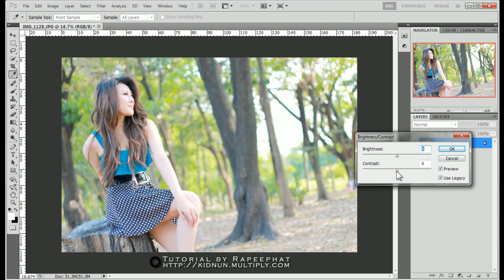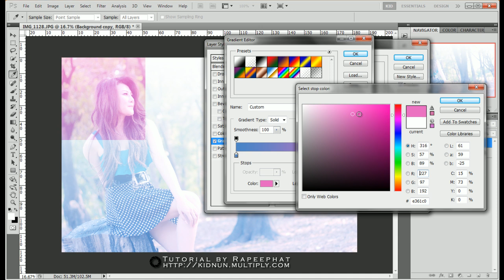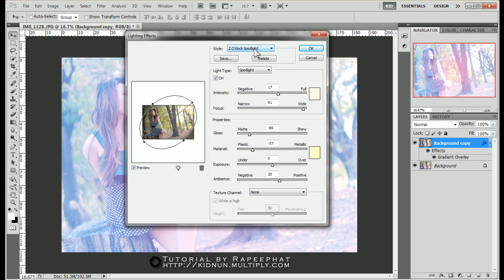สอน Photoshop : ทำภาพโทนสี Pastel - by Sync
การทำภาพโทนสี Pastel โดยโปรแกรม Adobe Photoshop

มีเทคนิค/ความคิดเห็น/ข้อสงสัย อะไรเพิ่มเติม โพสต์ไว้ได้เลยนะครับ
Tutorial อันแรกในชีวิตนะครับ ผิดพลาดประการใดขออภัยไว้ ณ ที่นี้ด้วยครับผม